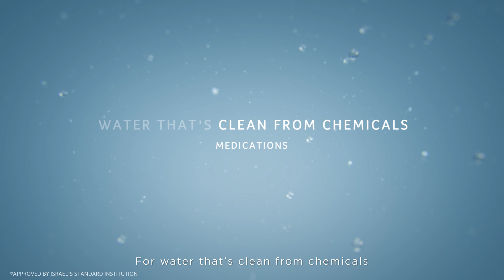MAZE - purification Technology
MAZE - purification Technology, which will make the water you drink so much better